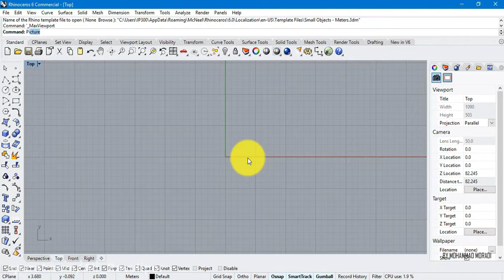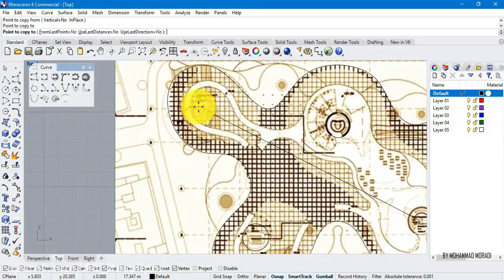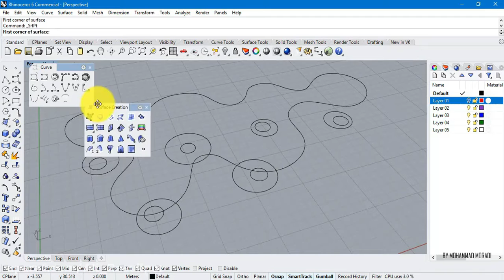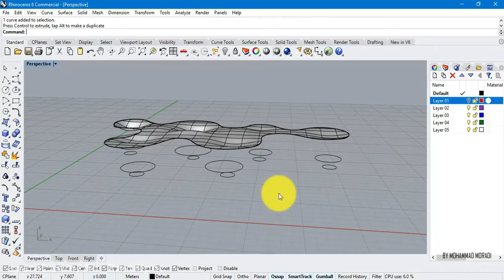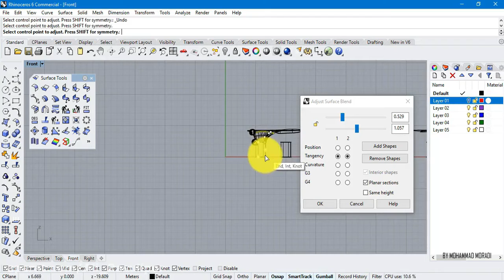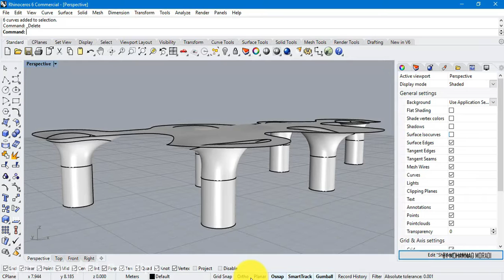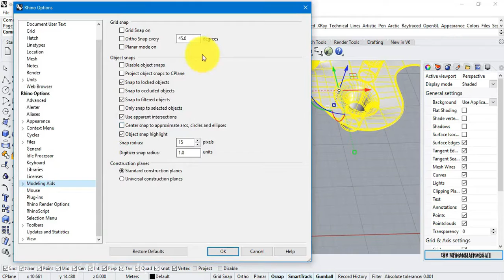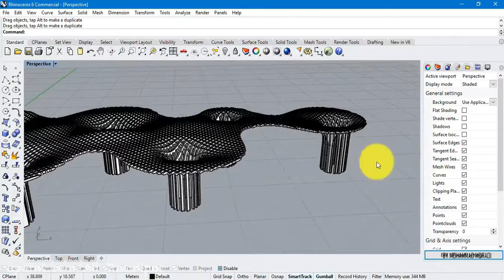The Metropol Parasol / J. Mayer H + Arup / Rhino Modeling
In this video, We show how to model The Metropol Paraso with Rhino 3D.

The Metropol Parasol is both a new landmark for the city of Seville and an engineering adventure – one of the largest timber structures ever built.